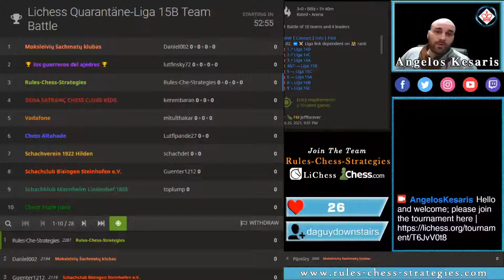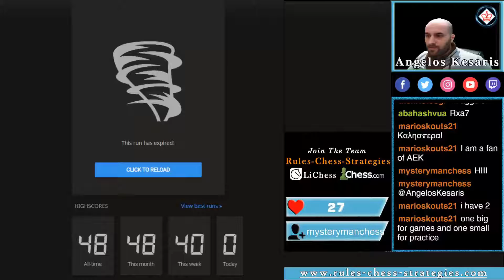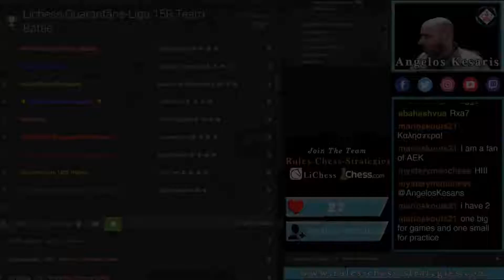ALL Chess Tactics Explained |Chess Strategy, Moves, Ideas & Basics for Beginners| How to Play Chess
As you know, chess is 10% strategy & 90% tactics. In this video, Jeetendra Advani covers 24 major tactics that every chess player must know. He will show you examples of all the important moves and ideas that chess beginners must know. He will also share some checkmate patterns and tactics along with some sacrifice tactics. If you are new to chess, then you should first check out his 'How to Play Chess' video here: Download the free chess e-book and boost your game!

😎 Free Registration!